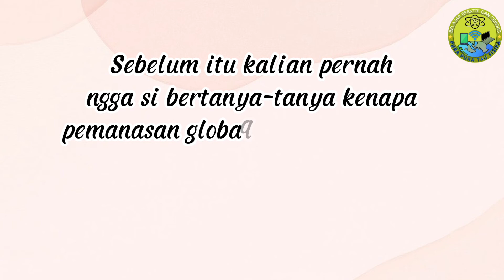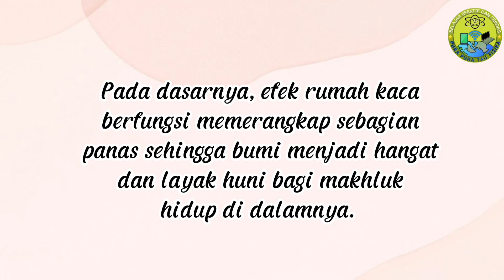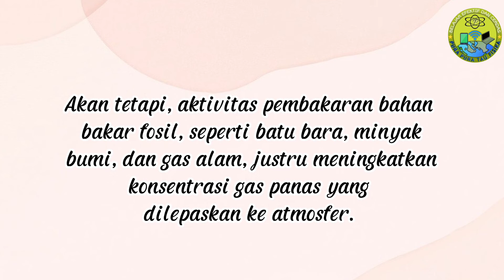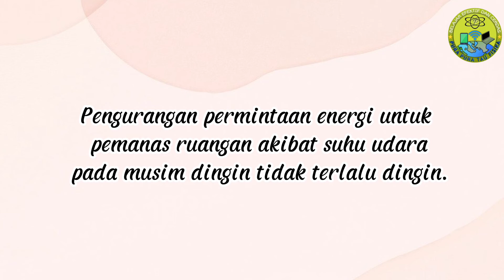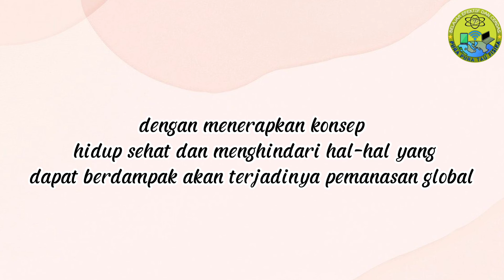Pemanasan Global Kelas 10 Kurikulum Merdeka | Penyebab, Dampak dan Bagaimana Cara Menanggulanginya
Fisika Fase E, Video Materi Pembelajaran Fisika kali ini membahas tentang Konsep Gejala Pemanasan Global yaitu Pemanasan Global Kelas 10 Kurikulum Merdeka, khususnya tentang Pengertian Pemanasan Global, Penyebab Pemanasan Global, Dampak Negatif Pemanasan Global, Dampak positif Pemanasan Global dan cara menanggulangi pemanasan global secara detail.

Judul : Pura pura Tau Fisika